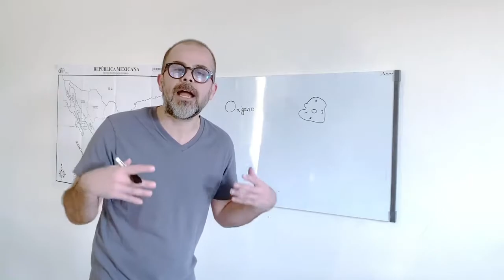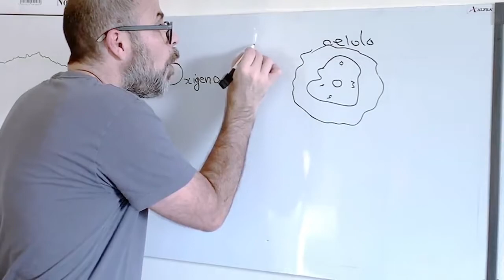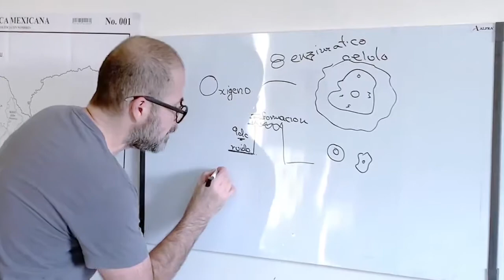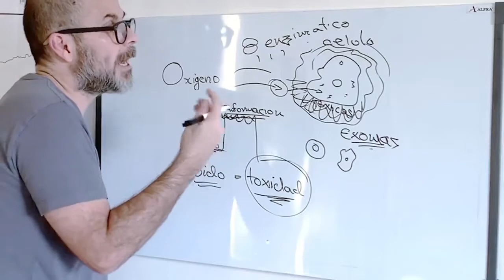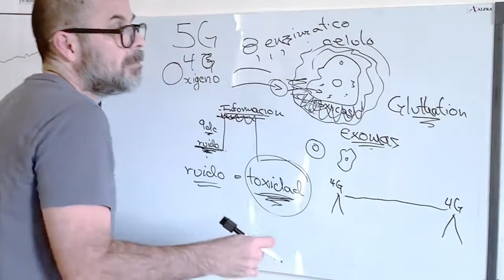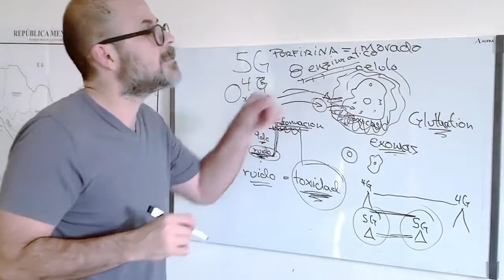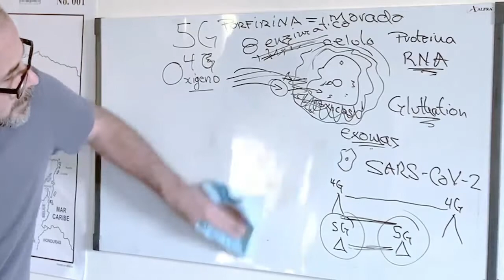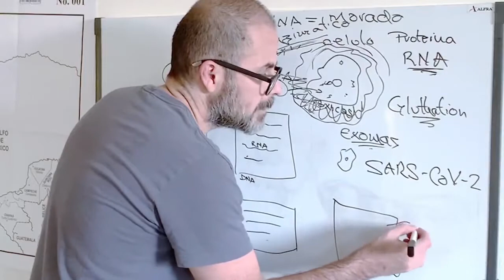Que es un virus?, como evito los virus?, como saber si tengo un virus?. como puedo preevenir.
para entender que le pasa a tu cuerpo y como funcionas, debes conocer que es un virus, como trabaja, como evitarlos, etc.